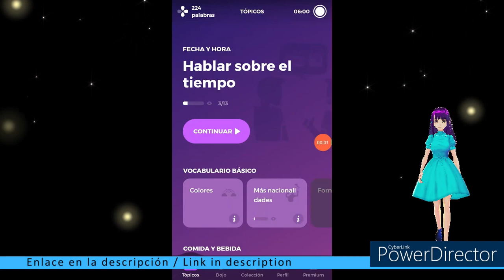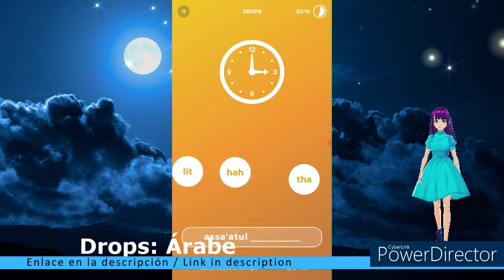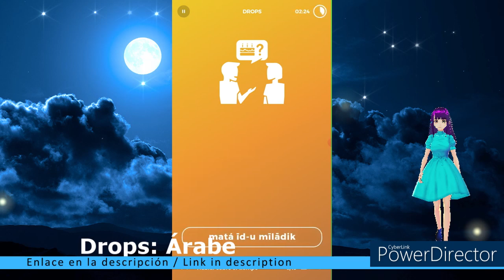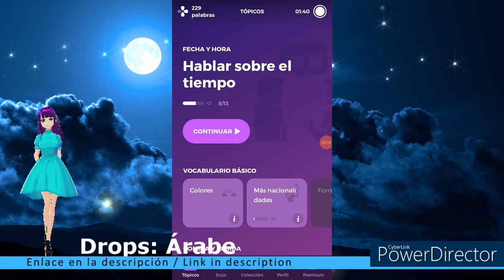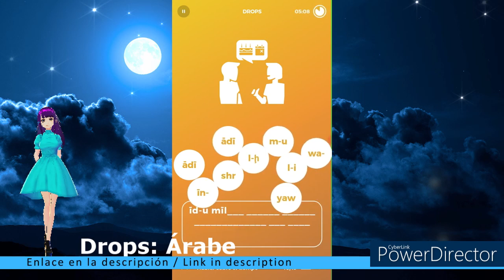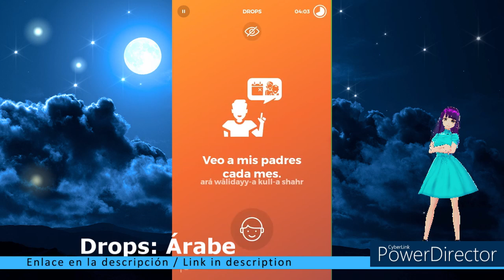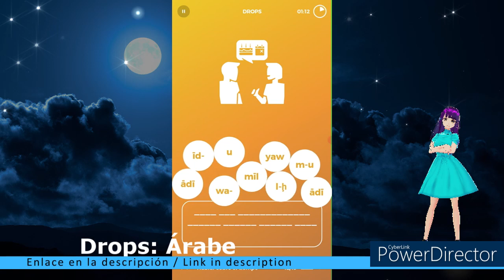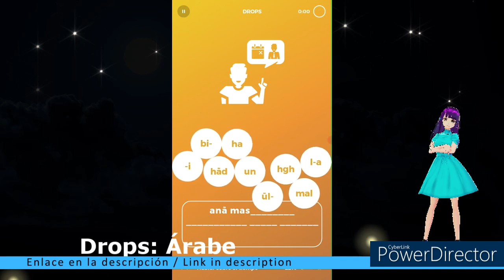Drops: Árabe / Racha 41 / Hablar sobre el tiempo - الحديث عن الطقس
Link / Enlace Aplicación: Drops: Árabe

Timecodes
00:00 - Intro
00:19 - Hablar sobre el tiempo
06:42 - 40s extra más 60s extra (mira anuncio) / Hablar sobre el tiempo
08:49 - Segundo 5min/300 segundos más 60 segundos / Hablar sobre el tiempo
15:32 - Outro

Hoy: Drops / Árabe
Asunto: Hablar sobre el tiempo

Today: Drops / Arabic
Subject: Talk about the weather

Este vídeo se crea con la ayuda de:
Vroid.com (Avatar)
Powerdirector (editor de vídeo)
Vroid.com (Avatar)